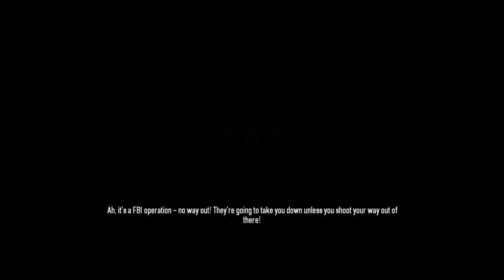Payday 2 + Birthday Bonus XP Weekend + Watchdogs overkill run 1 + with Jamfrost J, Wireless P, avero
It's Payday 2 Birthday Weekend, which means 33% extra XP!